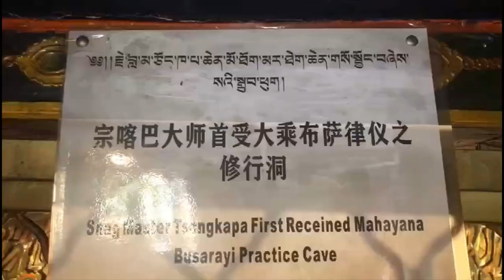Pabanka Monastery - One of the Sky Burial Sites Near Lhasa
Pabanka Monastery is where King Songtsen Gampo did meditation in the 7th century and currently it's the place to do the sky burial after people die. Sky burial means cutting the body into pieces and feeding the vultures, but the scenario is forbidden to take photos. On Thursday and Friday, it takes place at this monastery. Today it's Monday, it's an empty date so we can make this video for you. In this video, you can see the people giving food to those spiritual. In Tibetan Buddhism, we call it soul. Because once people die, they leave their bodies and the spirituals keep going for reincarnation. Between death and reincarnation, the spirituals stay around us so Tibetans believe once they burn the Zampa food for those spirituals, they can go to the reincarnation and will not be reborn to the hungry ghosts. Taking this chance, you can also see the panoramic view of Lhasa city, as well as the beautiful scenery of Pabanka Monastery.